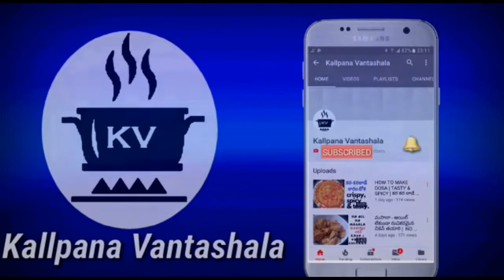రోటీన్ ని బ్రేక్ చేసి ఇలా స్టఫ్డ్ బేండి కర్రీ చేసుకో౦డి Stuffed bendakaya|stuffed okra|stuffed bendi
రోటీన్ ని బ్రేక్ చేసి ఇలా స్టఫ్డ్ బేండి కర్రీ చేసుకో౦డి Stuffed bendakaya|stuffed okra|stuffed bendi | స్టఫ్డ్ బెండకాయ ఫ్రై | guttibendakayafry